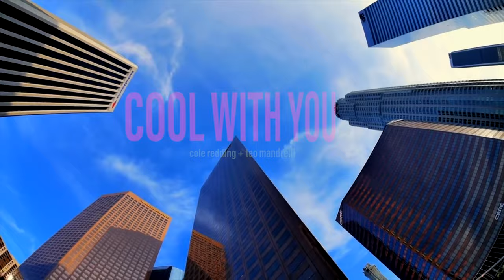Teo Mandrelli, Cole Redding - Cool with you (Official Video)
Lyrics:

[Verse 1]
Another love song
I don’t wanna write
Hate that everything is you
Another line to make you
Roll yours eyes
And cringe the way you do

[Pre-Chorus]
I wish you weren’t so critical
A little bit more typical
Maybe that would change the way I am
It’s like you flipped a switch inside my brain
And I may never be the same
It’s not the way I planned

[Chorus]
I don’t make it look easy
You act like you don’t need me
I don’t care cause I know you do
I’m not sure if it’s healthy
Got no fucks to feel guilty
I don’t care if that’s cool with you

[Verse 2]
I don’t believe in heaven
But if I did
I think it feel something like this
You tempt me like a devil
So dangerous
But all that’s left for me is bliss

[Pre-Chorus]
Even if we’re fifty years
And your whole world changes I’ll be here
Just the way I planned

[Chorus]
You act like you like you don’t need me

Carlotta Borghesi

Warren Stickney

Label: My Own Creative